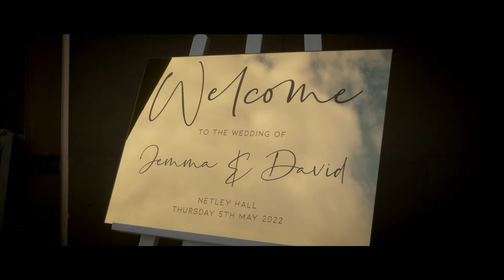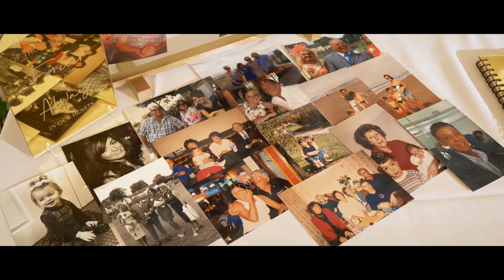J&D Wedding Film - Netley Hall - BehindTheLens.Art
An Incredible Wedding Film | Cinematic Wedding Film I UK I Netley Hall - Netley, Dorrington - Wedding video- BehindTheLens.Art